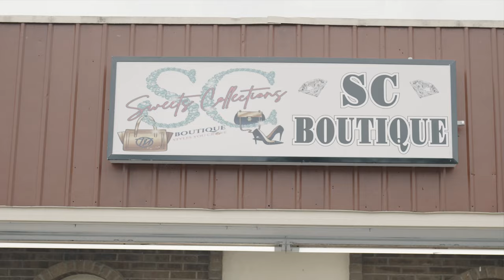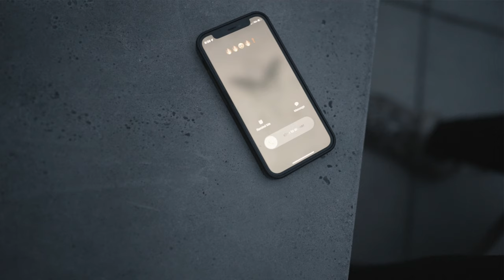Saintlanta | Ep 3/8: "NOMORE GAMES"